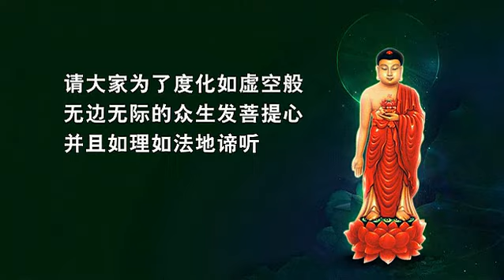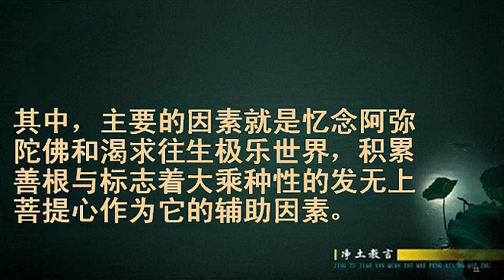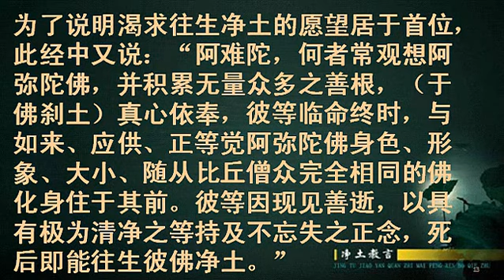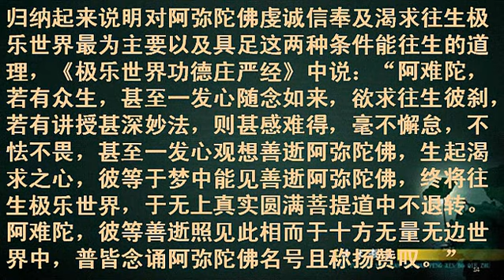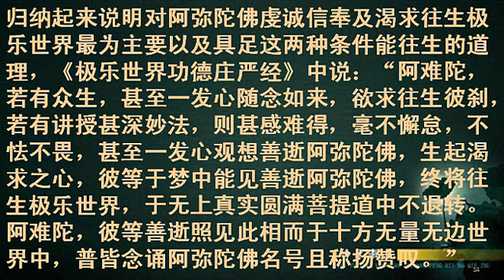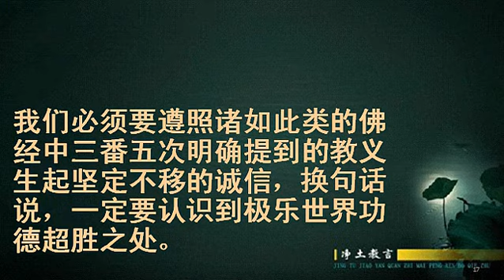净土教言——开启信心之佛教明日01